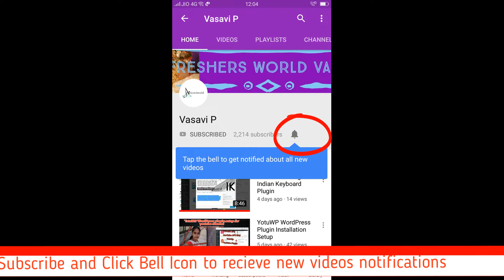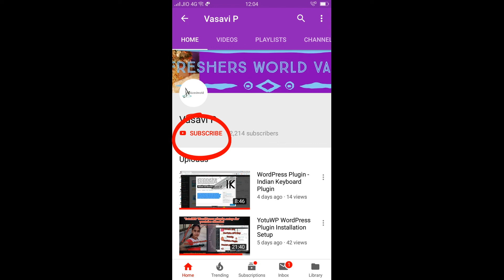telugu ammayi wearning Marvadi Saree Pattern|preyasi hot tiktok star pics-EP11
telugu ammayi Vasavi telugu vlogs # Vasavi telugu ammayi